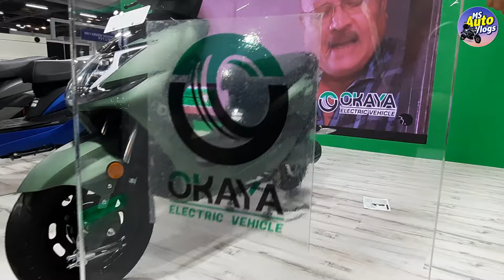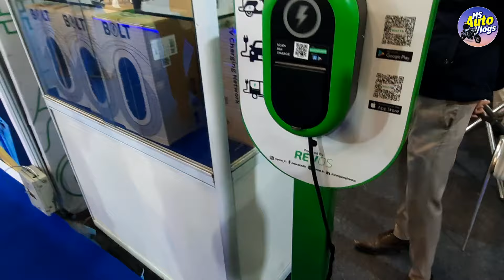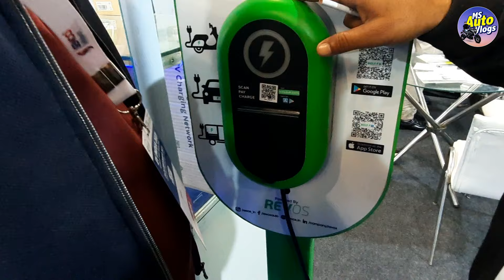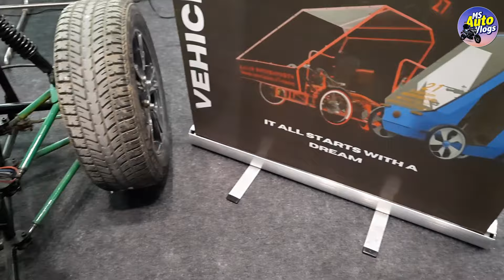EV India Expo में क्या खास होने वाला है इस बार Greater Noida में ✌ 2021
Vlogging Gear
■ Fujifilm XA7
■ Boya Mic
■ Boya Shortgun Mic
■ Bluetooth Mic
■ GoPro Hero 7 Silver